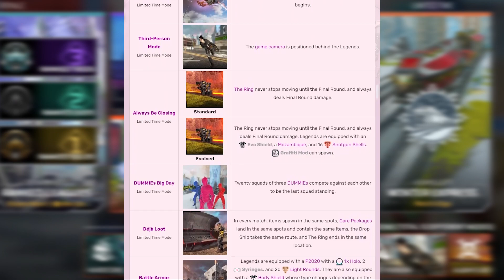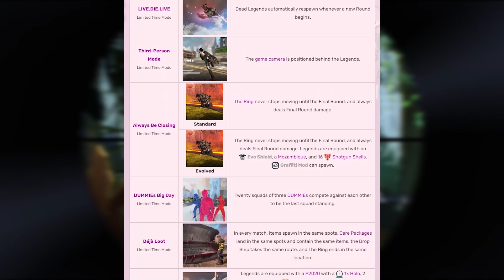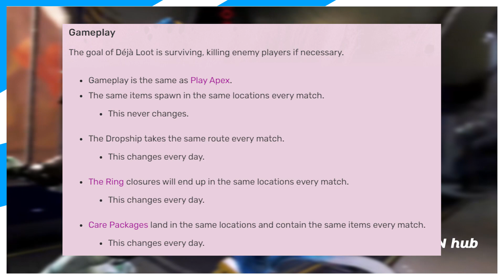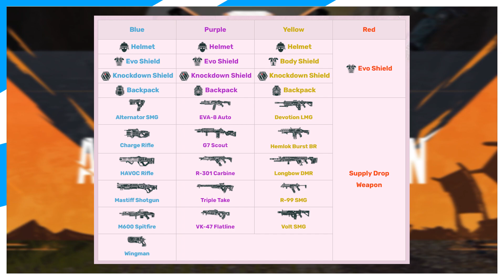ย้อนอดีต LTM ทั้ง 23 โหมดของเกม Apex Legends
จุดเริ่มต้นของวิดิโอนี้คือ @G-RCO และ @KralRindo ที่สร้างผลงานเกี่ยวกับการเลือก Mode การเล่นของเกม Apex Legends

0:00 intro
1:39 Apex Elite Queue
3:07 Armed and Dangerous
4:04 Shadowfall
5:02 Winter Express
6:13 Glod Rush Duos
6:40 LIVE.DIE.LIVE
7:15 Third Person Mode
7:40 Always Be Closing
8:26 DUMMIE's Big Day
9:39 Deja Loot
10:22 Battle Armor
11:18 Flashpoint
12:30 Shadow Royale
14:07 Airdrop Escalation
14:38 Locked and Loaded
14:53 Ring Fury
16:21 Second Chance
16:54 Armor Regen
17:11 Ultra Zones
17:26 Auto Banners
17:38 Control
18:34 Gun Run
19:15 Outro
Big idea: @G-RCO
Credit: @playapex @lyrics4n @aceu @staycationtg @Zylbrad  @ImperialHal123 @Chicken9man @DANNYonPC @illahstrait @LordSpink @PWNHUB @Thegamingmerchant @imheated2122 @iiTzTimmy @Mokeysniper @ShivFPS @RogueMonkeyJr @MangosInTrees @Dazs